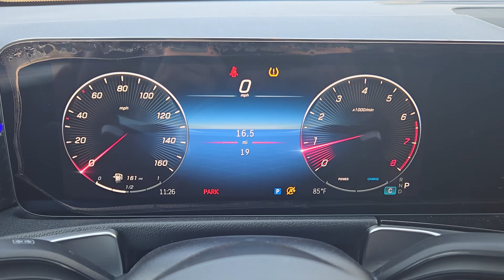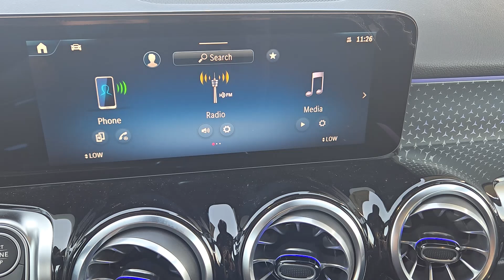2024 Mercedes-Benz GLB 250 SUV - OK Oklahoma City, Edmond, Arcadia, Tulsa, Norman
New 2024 Mercedes-Benz GLB 250 SUV available at Mercedes-Benz of Oklahoma City located in 14240 Broadway Extension Hwy, Edmond, OK, 73013. Servicing the Oklahoma City, Edmond, Arcadia, Tulsa, Norman area.